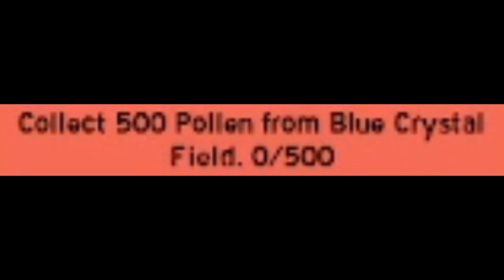playing infinity bee swarm universe #2